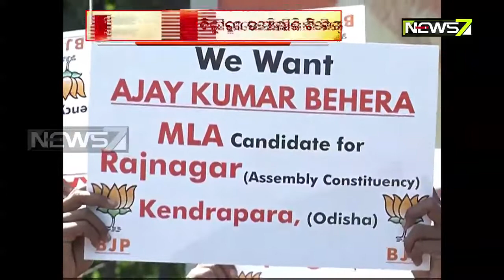ଟିକେଟ ନମିଳିବାରୁ ଦିଲ୍ଲୀ ବିଜେପି କାର୍ଯ୍ୟାଳୟରେ ଅଶାୟୀ ଅଜୟଙ୍କ ସମର୍ଥକଙ୍କ ଧାରଣା